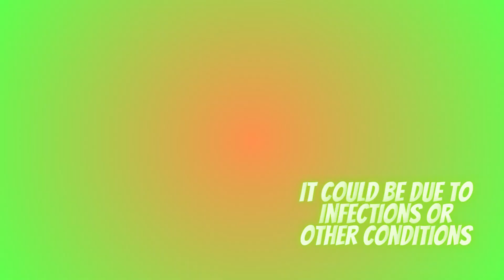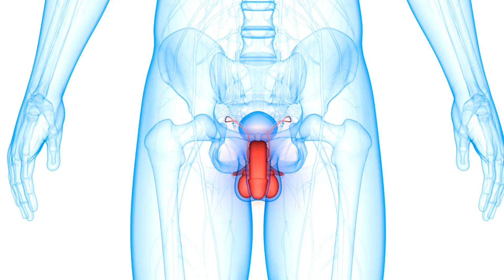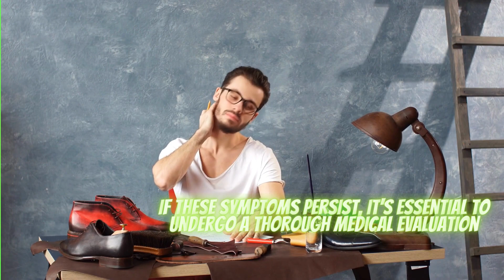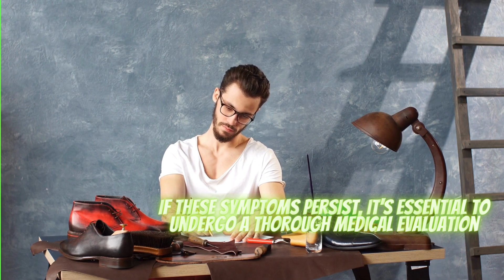PROSTATE CANCER - 10 warning signs you might have Prostate Cancer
What is Prostate Cancer?
Prostate cancer begins when cells in the prostate gland, a walnut-sized organ located beneath the bladder in men, start to grow uncontrollably. It can be slow-growing, posing minimal risks, or aggressive, spreading rapidly to other parts of the body.

Prostate cancer is one of the most prevalent forms of cancer among men worldwide. This article provides a concise overview of this disease, its risk factors, symptoms, diagnosis, and treatment options.

Welcome to DOKYCARE - Your Health Indicator! 🏥

🚨 About Us 🚨
On this channel, we dive into the fascinating world of health warnings and signs that your body sends you. Our mission is to provide you with valuable information in an engaging and entertaining way. We're not medical professionals, but we're here to help you recognize when it might be time to seek expert advice.

🌡️ Exploring Symptoms: We'll break down various health signs, from the subtle to the obvious. Our aim is to help you understand what your body is trying to tell you.

🔍 Expert Insights: We'll bring in medical experts to shed light on the potential causes and implications of these signs. Remember, early detection can make a big difference!

🕵️‍♀️ Detective Mode: Sometimes, your body's signals can be tricky to decode. We'll discuss common misconceptions and offer tips on when to seek professional help.

🤷‍♂️ Myth Busting: We'll address health-related myths and facts, helping you make informed decisions about your well-being.

Informative and Entertaining: We present vital health information in an easy-to-understand and engaging manner.
Empowerment: Knowledge is power. Learn to listen to your body and take control of your health.
Community: Join our supportive community of viewers who share their experiences and insights.

Your well-being matters, and we're here to help you stay informed and entertained along the way! 💪🏼🩺📚